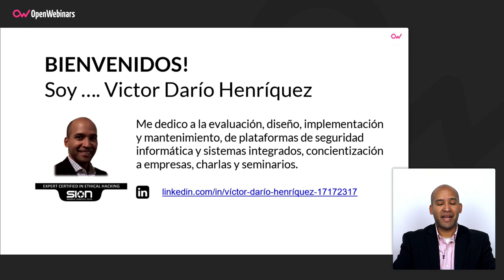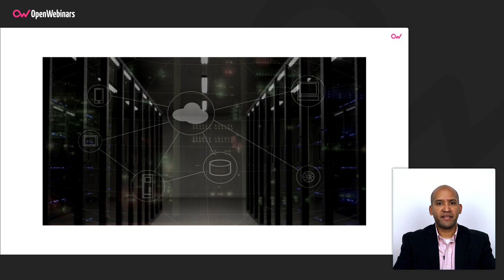CIBERSEGURIDAD EN EMPRESAS Y ORGANISMOS DEL ESTADO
Te contamos de forma resumida cómo funciona la ciberseguridad y el control de malware en empresas y organismos del Estado español.